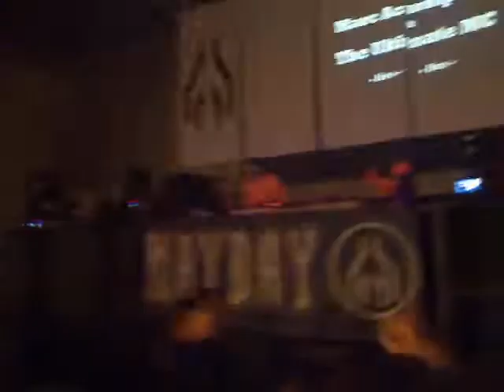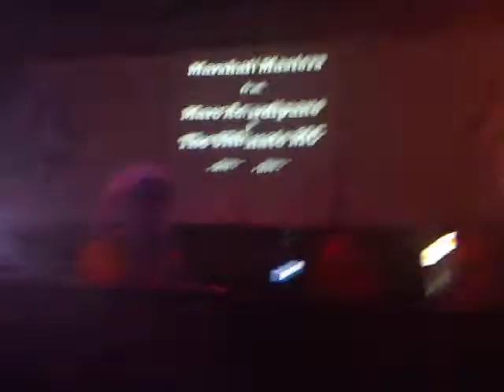MAYDAY 2009 - Massive Moments "The ULTIMATE MC & MARSHALL MASTERS"